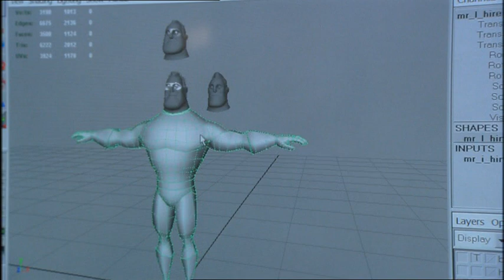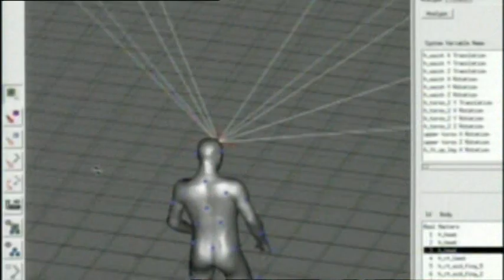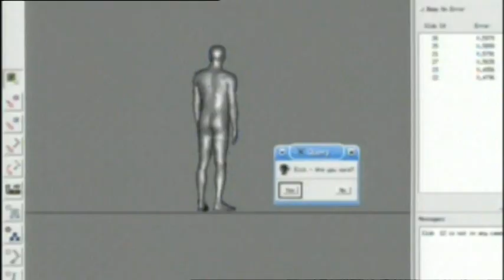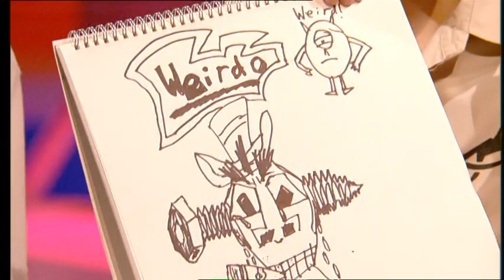John Lasseter on Blue Peter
Gethin Jones goes to Pixar headquarters in San Francisco to be motion captured for a video game, and director John Lasseter answers children's questions in the Blue Peter Studio.

Broadcast Tuesday 16th May 2006.